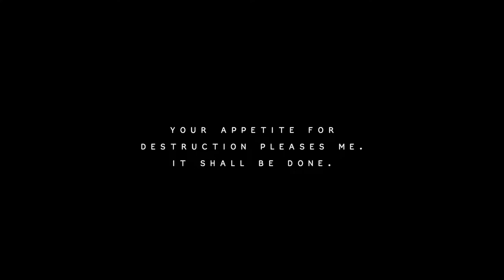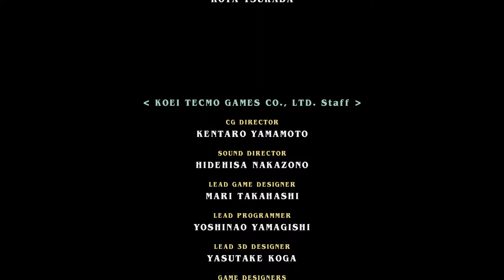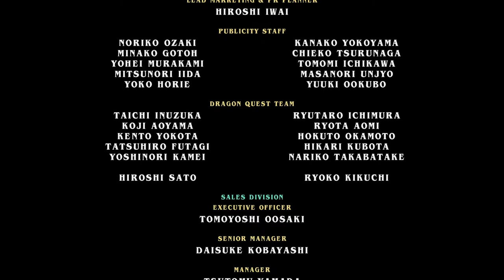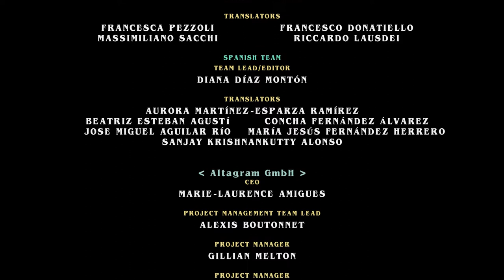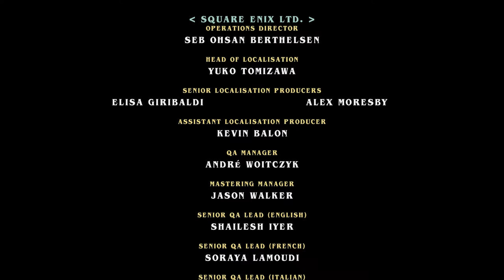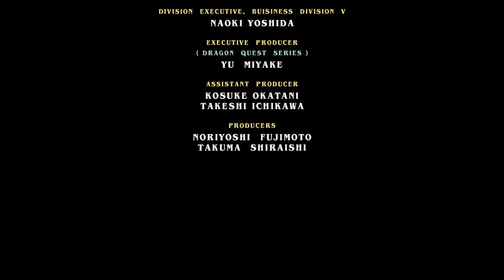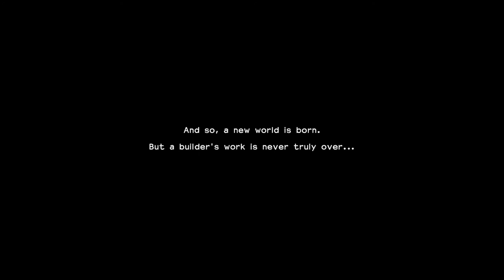Dragon Quest Builders 2 Playthrough 38